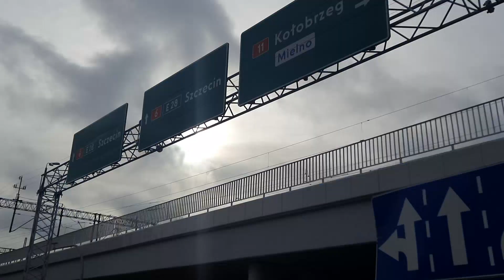0508.L: 2x🎞 1 Usterki po remoncie wiaduktu pod PKP i stan oświetlenia led. Complication. Kosalin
0508.Light: 2x🎞 1 Usterki po remoncie wiaduktu pod PKP i stan oświetlenia led. complication. Koszalin

.:: 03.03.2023r  A 0:00 _ Wiadukt w dzień
    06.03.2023s B 14:18 _ Viaduct light noc ::.

💡POLAM_MIX 🎞